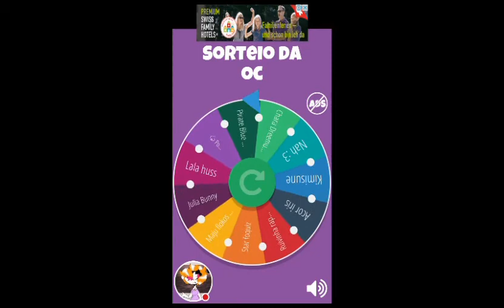Resultado do sorteio da oc (aumentem o volume pra ouvir a música)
Parabéns :3